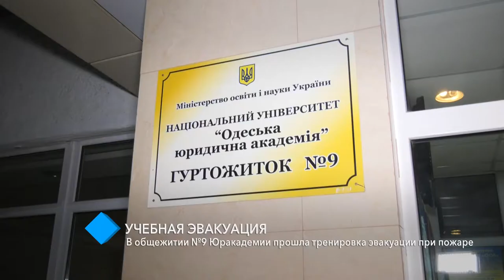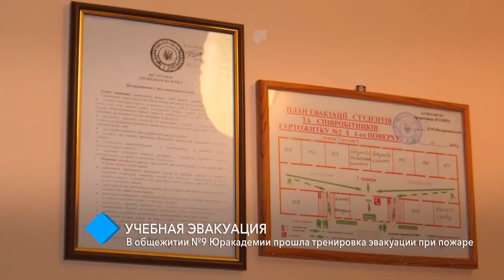Учебная эвакуация: В общежитии №9 Одесской Юракадемии прошла тренировка эвакуации при пожаре